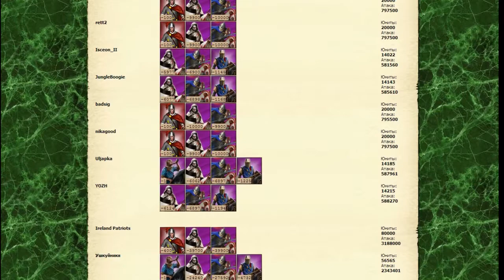1100AD WOG: Albion vs Eurasia. Second Round.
1100AD: Winter Olympic Games 2014!
Thanks to: SERVER ALBION - ORDEN [Ireland Patriots]
- badsig
- nikagood
- MIRAGE_OF_DEATH
- rett2
- chals

Winner in the second round - Eurasia Team!
SERVER EURASIA - ORDEN [Ушкуйники]
- Uljapka
- JungleBoogie
- Isceon_II
- Eloera
- YOZH